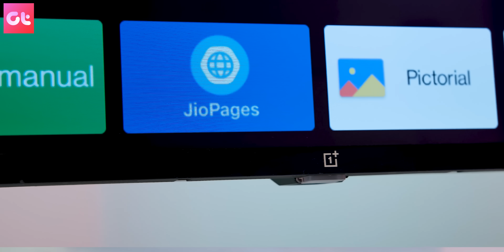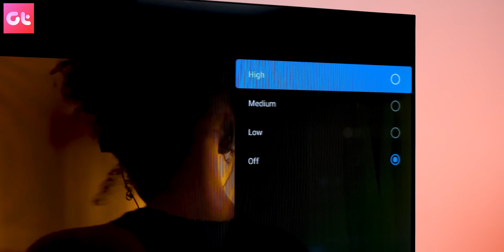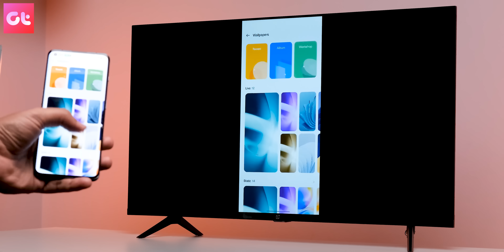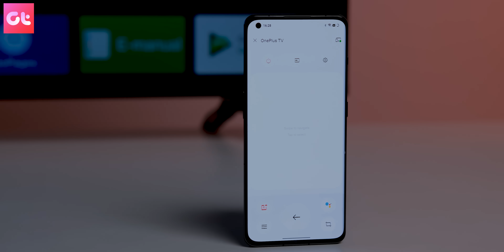5 Reasons Why You Should BUY The Oneplus TV 40 Y1S!😳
In this video, we go all out to give you the scoop on the OnePlus TV 40 Y1S and why you totally should consider snagging one.

We cover everything in juicy detail, from the slick design and eye-popping display to the handy ports, audio quality, the OS, the remote, and the price that won't break the bank.

To get the inside track, you have to check it out for yourself. Trust us, it's worth it!